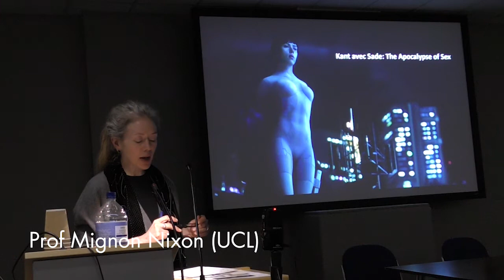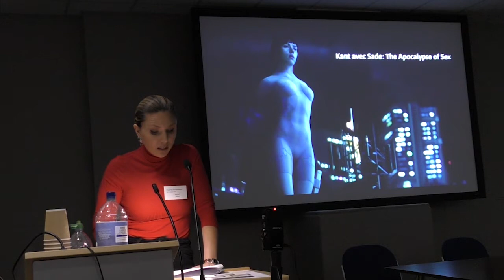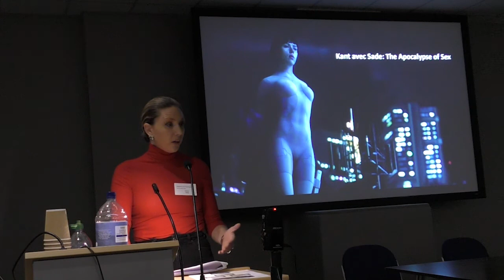Kant avec Sade: The Apocalypse of Sex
Isabel Millar (Kingston University) presents her paper 'Kant avec Sade: The Apocalypse of Sex' at The Courtauld Institute of Art as part of 'Imagining the Apocalypse' conference organised by Dr Edwin Coomasaru, October 2019.